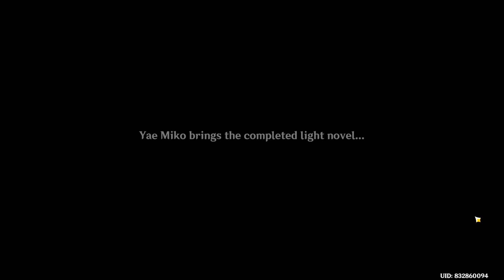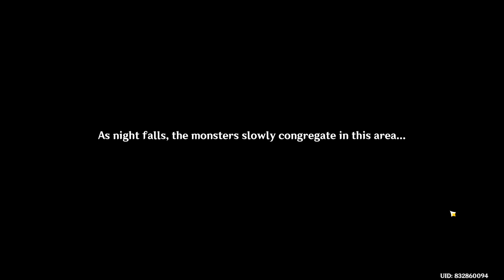YAE MIKO DIVINA VULPES CHAPTER STORY QUEST GENSHIN IMPACT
After we help Ei and Raiden Shogun, now we will hel Yae Miko.
Inazuma's streets and allyes and have gained quite the arden following amongst the peope.
A swordmaster whose behavior has been out of sorts, a storied light novel, and its mysterious author. Does the plot stop here, or is there more to it?
The truth shall come to light on a moonless night.